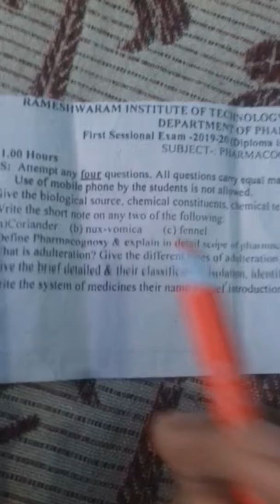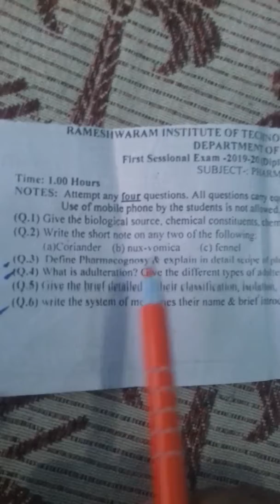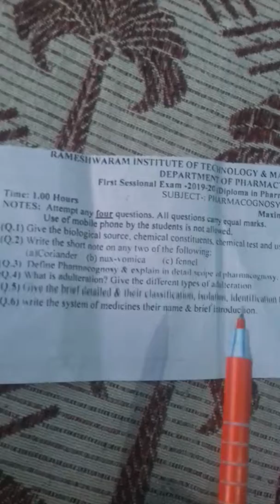pharmacognosy 1st sessional d.pharma